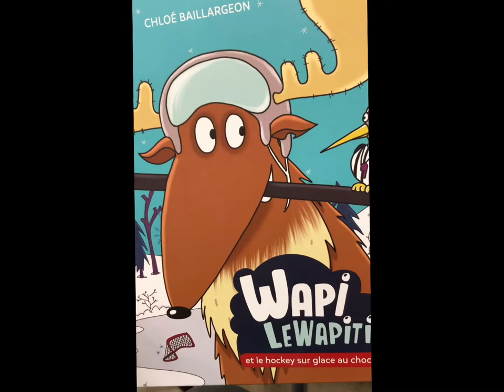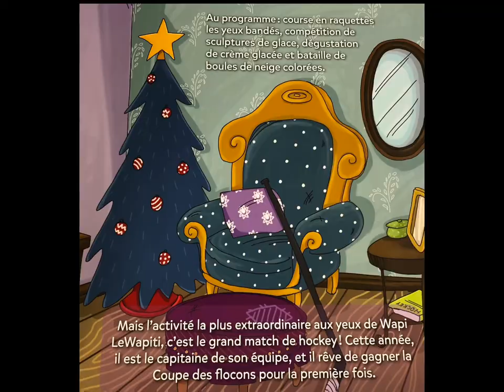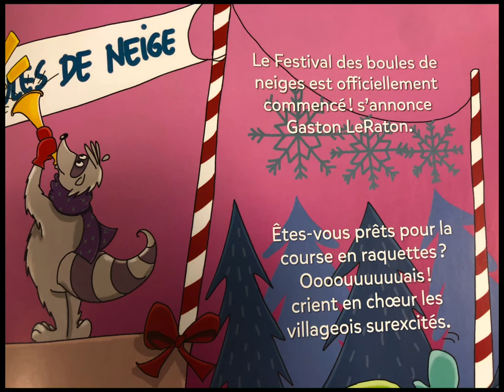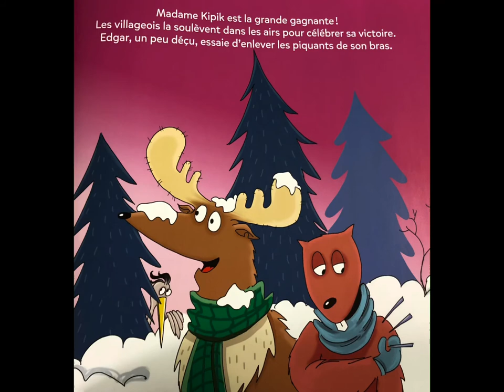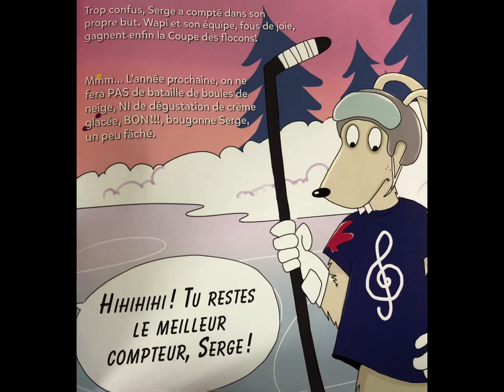Wapi Le wapiti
Lecture du livre d’hiver